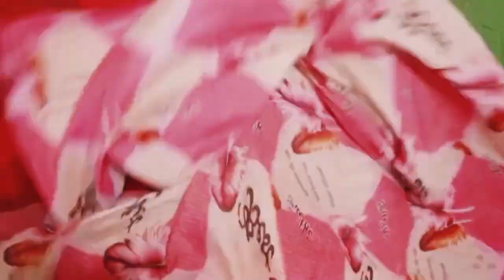tuituifunny video viral